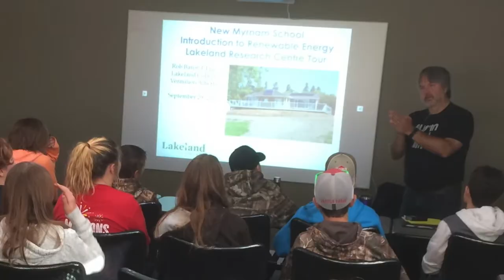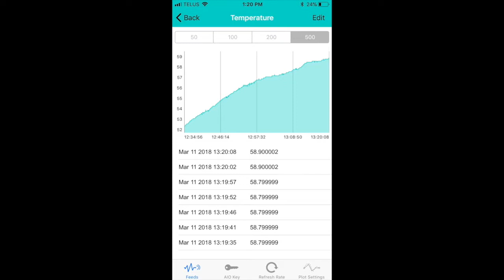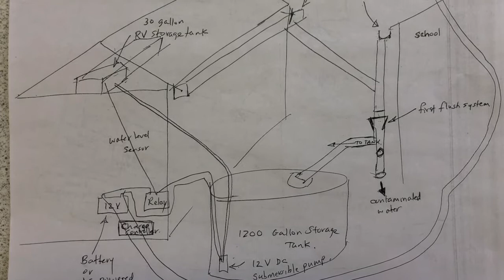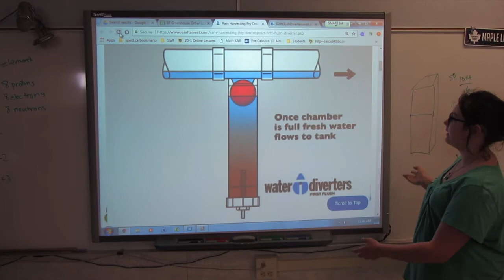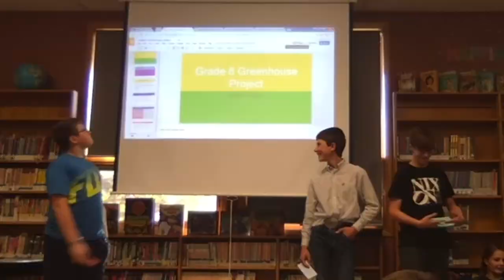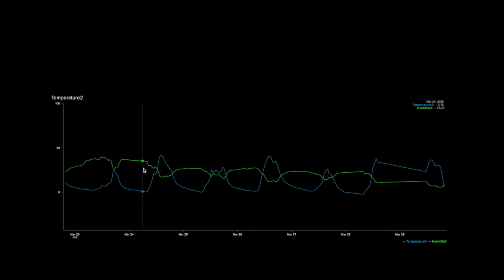NMS Sustainable Greenhouse Project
This is a short documentary about New Myrnam School's year-long math and science project, titled Sustainable Greenhouse & Garden.